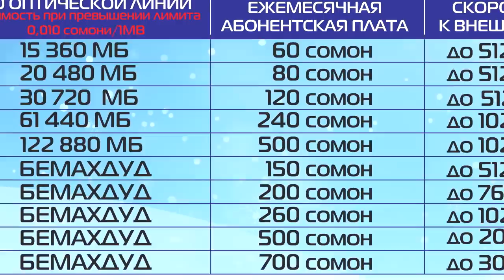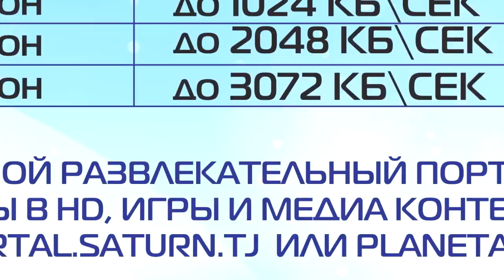РЭП ХАФТА бо мухлиси SHON MC #5 Рачабали (RAP.TJ)